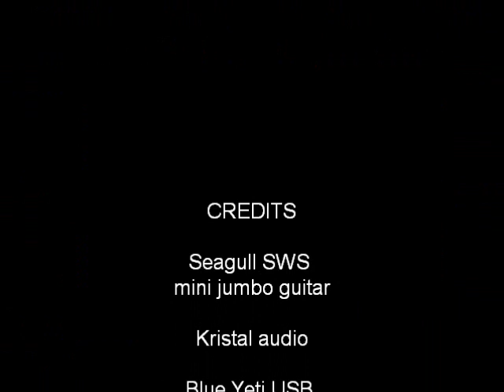Chord progression +delay = awesome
Just a little a-minor progression I was goofing around with. This is basically just a test video to make sure I know what I'm doing..lol. ENJOY!!